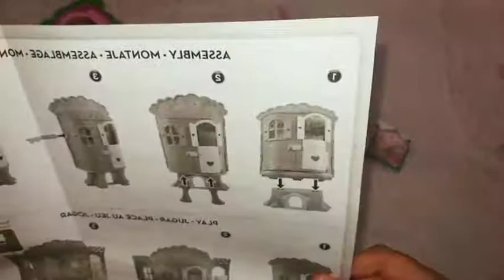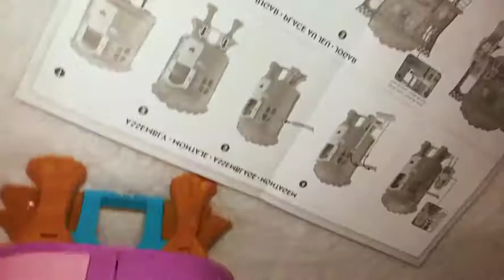AbriendoJuguetesDeNavidad Casa Club De Chelsea - Kami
Hola Kamileotuberss feliz noche buena y navidad